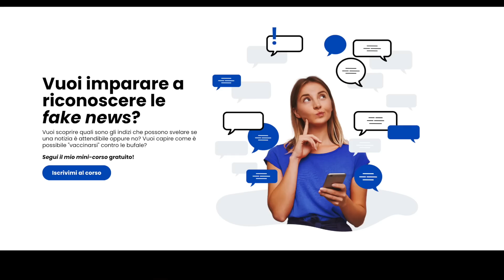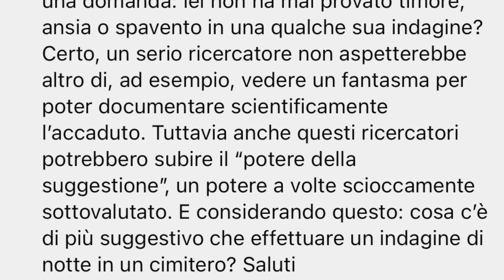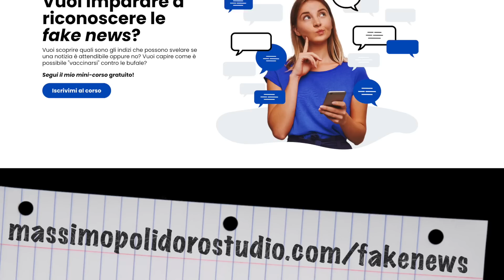"C'è un caso che ti ha spaventato?"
"Tra castelli infestati e cimiteri abbandonati, tra le tue indagini c'è mai stato un caso che ti ha spaventato o anche solo suggestionato, magari per la situazione inquietante in cui ti trovavi?" Oggi rispondo...

PER APPROFONDIRE